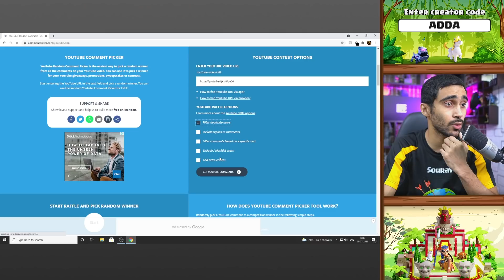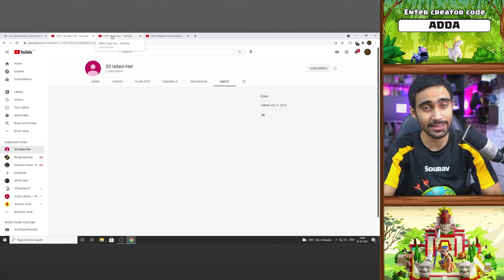Best Clash Day Of Every Month! Clash of Clans-COC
How to three star Inferno Town Challenge
How to beat Mega pekka
Clan tag
Products I use, purchase from here to help
The channel -
Microphone for mobile
 Music credit  -non copyrighted sounds
this video is just a assumption & for entertainment .
thanks keep visiting.